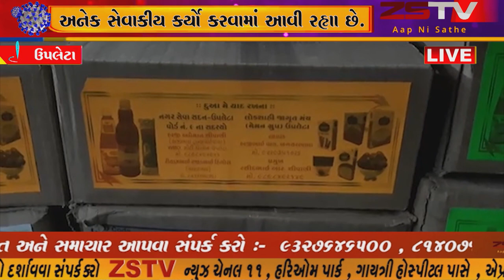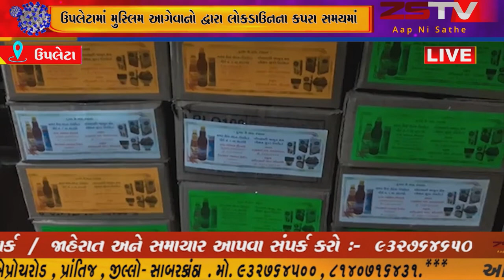-ઉપલેટામાં મુસ્લિમ આગેવાનો દ્વારા લોકડાઉનના કપરા સમયમાં અનેક સેવાકીય કર્યો કરવામાં આવી રહ્યા છે.